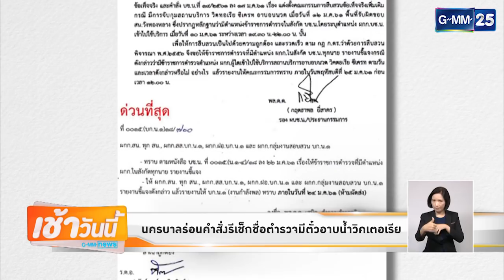Highlight 230118 : DSI ตั้งที่ปรึกษาคดีค้ามนุษย์ “วิคตอเรีย ซีเคร็ท"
GMM News : เช้าวันนี้

GMM NEWS ข่าวช่อง GMM25

เช้าวันนี้ GMM NEWS เวลา 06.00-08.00 น.
พบกับ
ดร.อั๋น ภูวนาท คุนผลิน
หมอเอิง อังศ์วรา ธีระตันติกานนท์
ต๊ะ พิภู พุ่มแก้วกล้า

เที่ยงวันนี้ GMM NEWS เวลา 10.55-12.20 น.
พบกับ
แจน ศิรนุช โรจนเสถียร
แอน ทวีรัตน์ จิรดิลก

ข่าวใหญ่ไทยแลนด์ เวลา 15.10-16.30
พบกับ
เคนโด้ เกรียงไกรมาศ พจนสุนทร
เก๋ กมลพร วรกุล

ลึกขึ้น เร็วขึ้น ใกล้ชิดมากขึ้น

ติดตามทุกความเคลื่อนไหวของข่าว GMM News ได้ที่
และติดตามทุกความเคลื่อนไหวของช่อง GMM25 ได้ที่